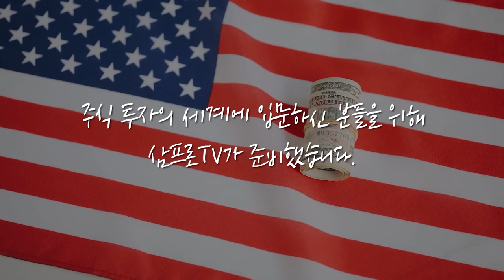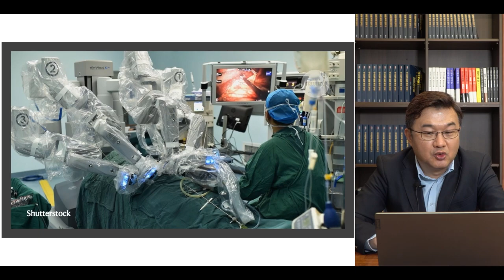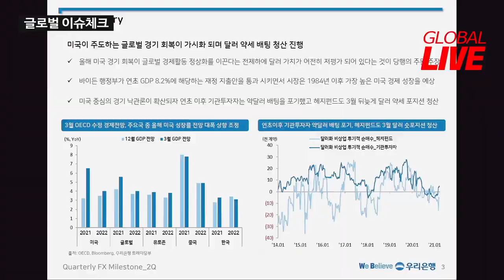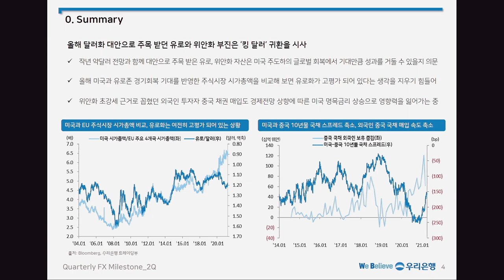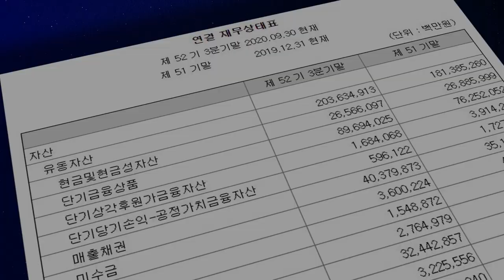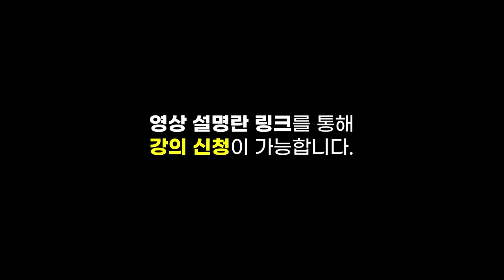[글로벌 이슈체크] 유로&위안화 부진... '킹 달러'의 귀환 현실화 되나? f. 우리은행 민경원 선임연구원